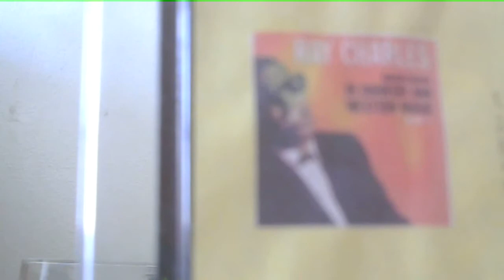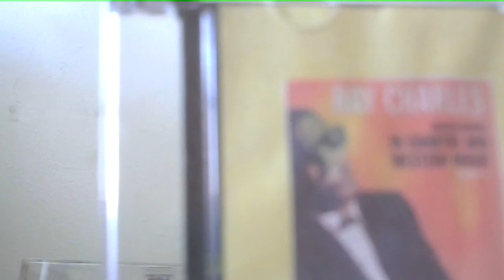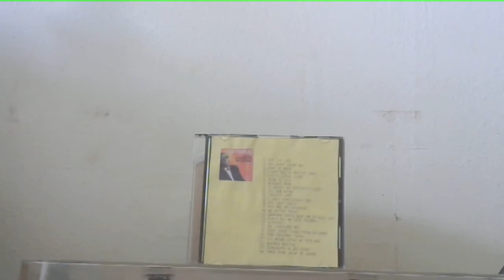CD Cut: Ray Charles: Making Believe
Sad, sweet country song made popular by Patsy Cline, who died in a bus crash in 1963. And Ray did her proud with this beautiful cover version, the flip of his hit single "Busted". Marty Paich conducts the orchestra and chorus on this track from the CD "Modern Sounds In Country and Western Music, Vols. 1 & 2". Owned and administered by Made In etaly.